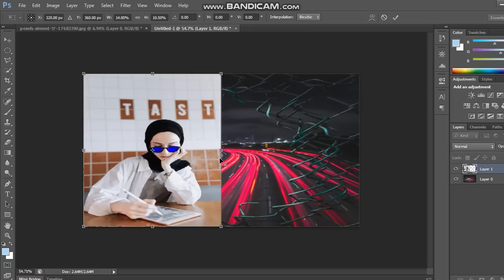PURPLE EYES GIRL BACKGROUND CHANGING IN 1 MIN TUTORIAL | RAJA TECH